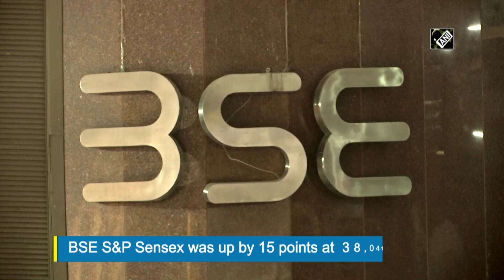Equities close flat after choppy session, Asian Paints up 4.6 pc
New Delhi, Aug 07 (ANI): Equity benchmark indices ended flat after an extremely volatile trading session on Friday as the country's coronavirus infections crossed 20 lakh mark. At the closing bell, the BSE S&P Sensex was up by 15 points or 0.04 per cent at 38,041 while the Nifty 50 was up by 14 points or 0.12 per cent at 11,214.